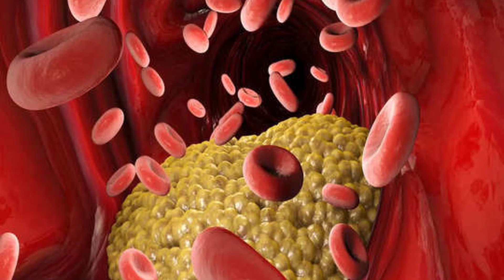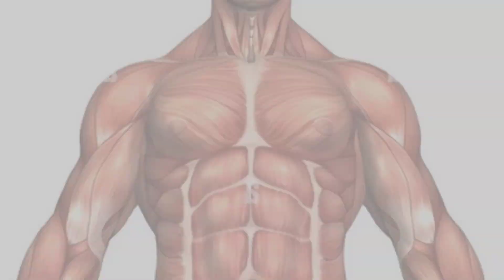सुबह के नाश्ते मे हेल्थी चीजें खाये। Best and Healthy foods for Breakfast.Healthy breakfast option.